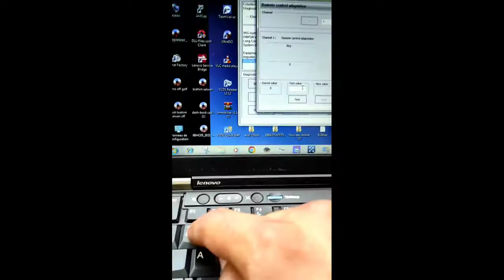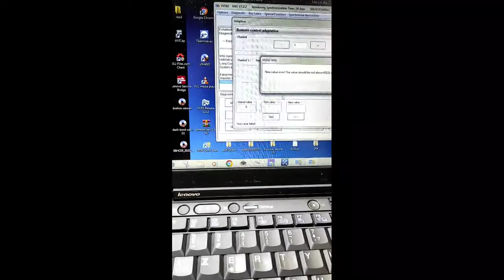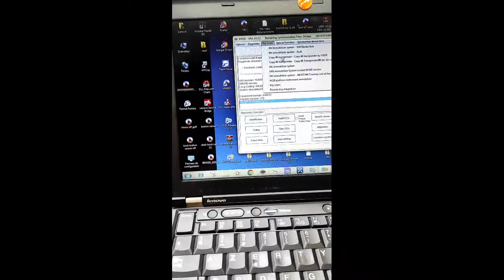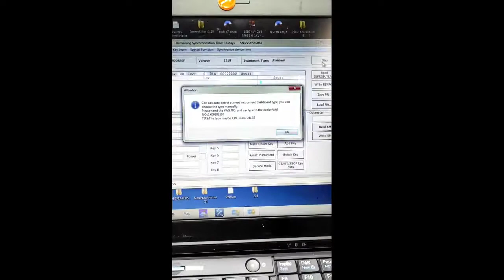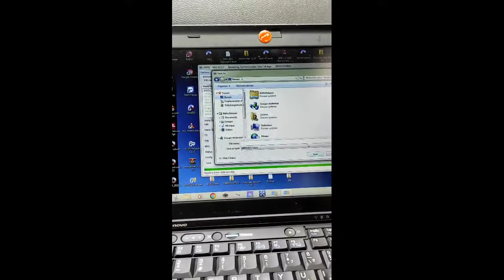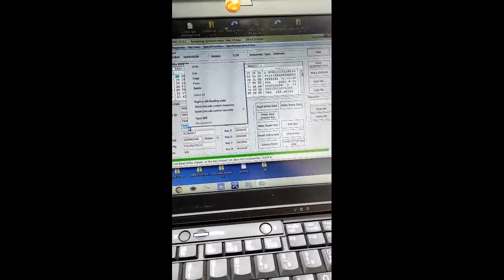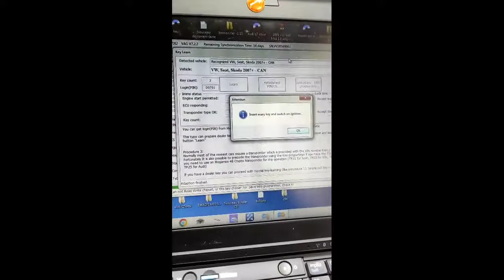programme remote golf5 vvdi2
Vvdi2 audi key  Fbs4 audi vw reng rover KVM toyota programme key mercides FBS 4 fbs3
Programme remote and key vw golf 5 2009